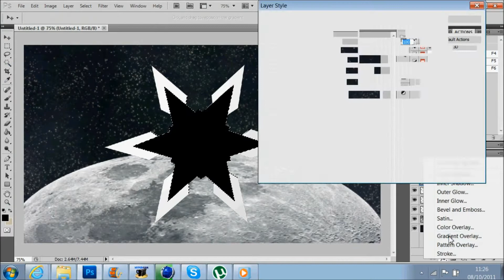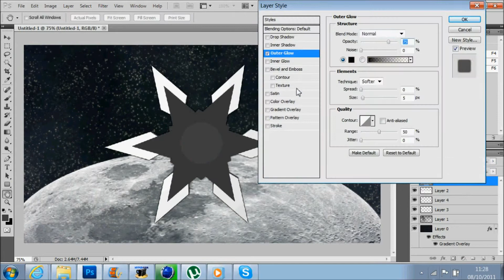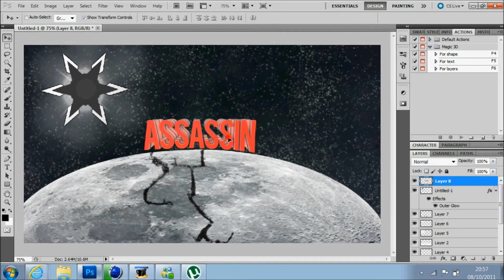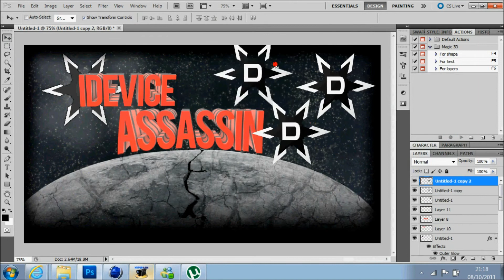Speed Art | By RoloMTunez (iDeviceAssassin Wallpaper)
This is a sweet Speed Art made by RoloMTunez. He uploads sweet content. If anyone will like to make me a speed art PM Me for details.